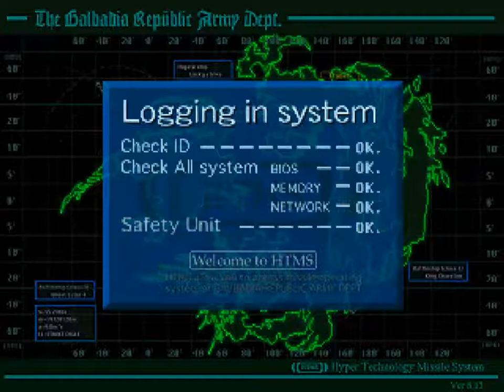Final Fantasy 8: P37: Galbadian Missile Base Espionage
In this video you will infiltrate the Galbadian Missile Base without being identified.